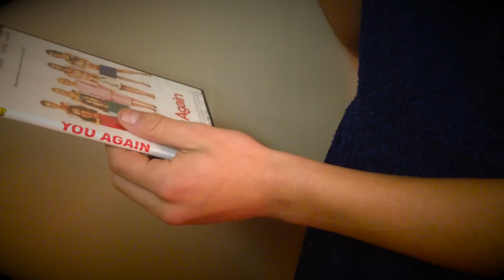Reversing Gender Roles